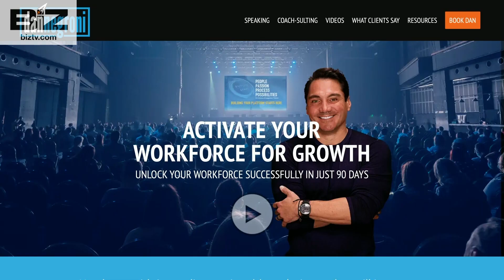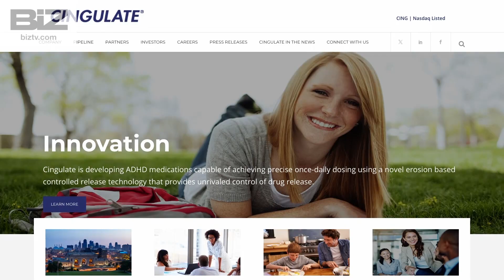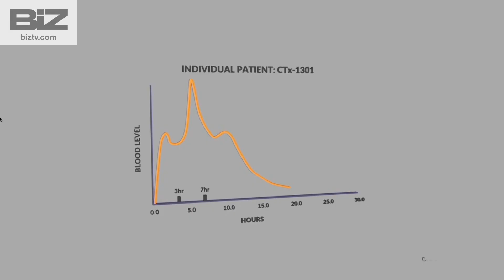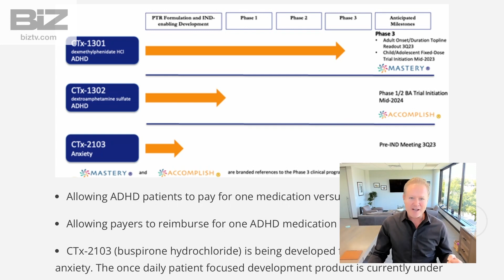Big Biz Show- Market Volatility, Kids Don't Read Anymore, & ADHD Treatment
Sully & crew talk with Howie Font about the markets having less volatility in the summertime and the economy in China, and Dan Negroni talks about how school kids have stopped reading & lack the focus and desire to read anymore. Also, Shane J. Schaffer of Cingulate talks about ADHD and their new long-lasting PTR medication to treat it. Air Date 10/23/24